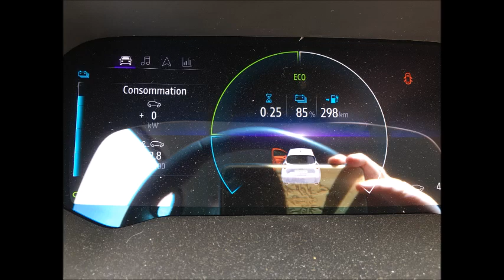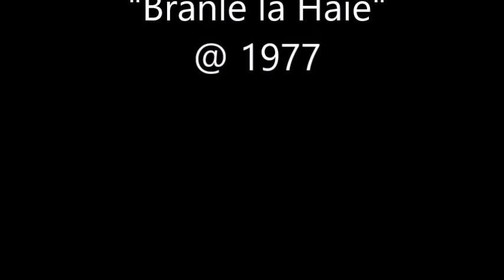[X01] Angers - Le Mans en Zoe 50 R110 – Cycle WLTP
Petite vidéo d'un abonné, sur la ZOE50.. un peut :)

Tourisme en VE avec quelques détails et informations sur les recharges sur bornes Ionity..

plein de maisons à vendre ? Non,

Quelques prises de vue touristiques du Mans, il manque quelque chose...
La rillette du Mans !

Un grand merci à Francis,  👍

*si ça peut stimuler la création et partager ici, c'est bien 🤗 -